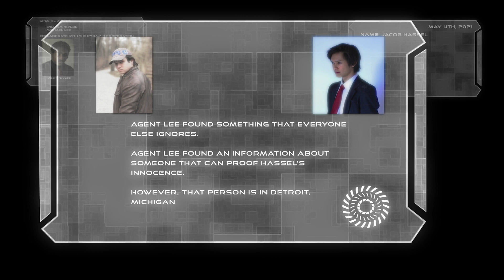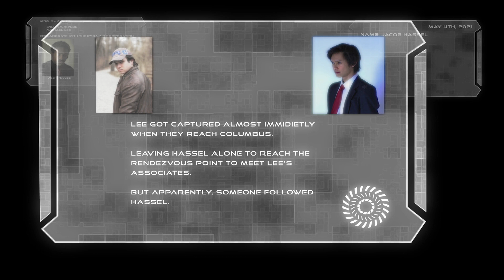Break Out (2017) Teaser - 'Case of Hassel'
Real Fantasy Pictures Production

Break Out - Jacob Hassel has been framed for the destruction of an entire city, to clear his name he needs help from a captive 'friend'